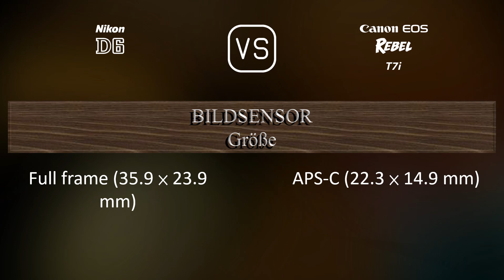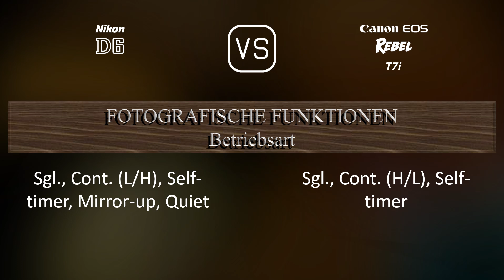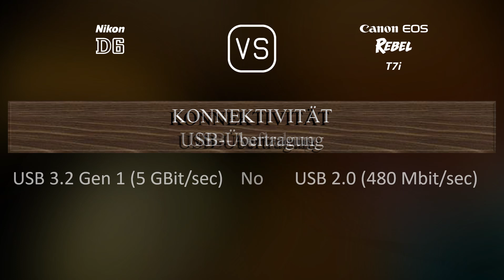Nikon D6 vs. Canon EOS Rebel T7i: Ein Vergleich der technischen Daten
Dieses Video gibt einen Überblick über die Nikon D6 und die Canon EOS Rebel T7i in einem parallelen Technikdatenvergleich (comparison of specifications). Vielen Dank fürs Zuschauen.

00:25 EINFÜHRUNG
00:33 KAMERAGEHÄUSE
00:40 BILDSENSOR
01:01 BILD
01:16 OPTIK & FOKUS
01:41 BILDSCHIRM
01:58 SUCHER
02:09 FOTOGRAFISCHE FUNKTIONEN
03:03 VIDEOGRAFISCHE FUNKTIONEN
03:17 SPEICHERUNG
03:20 KONNEKTIVITÄT
03:45 ALLGEMEINE ANGABEN
04:03 SONSTIGE FUNKTIONEN